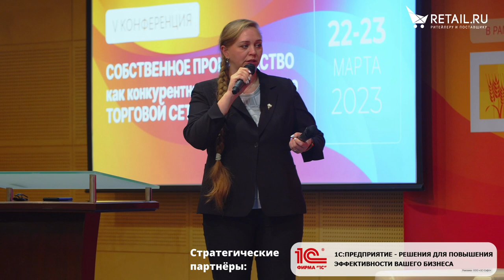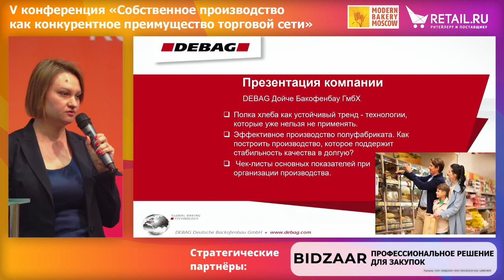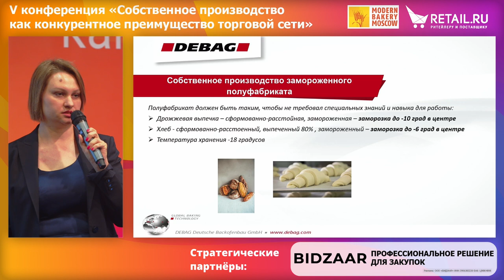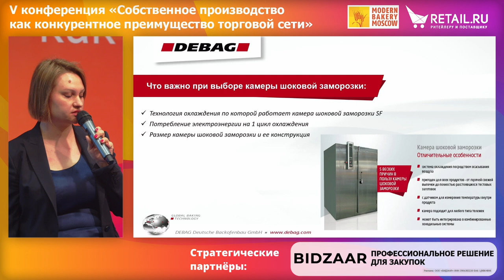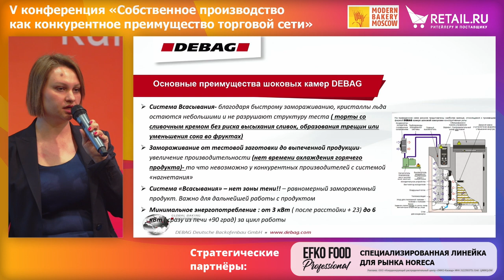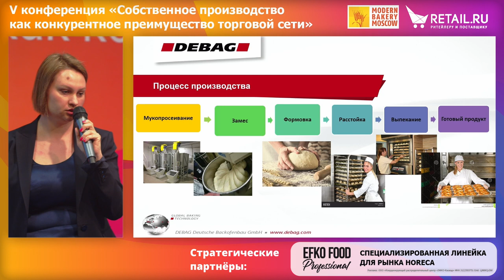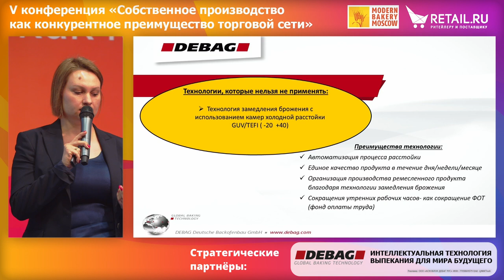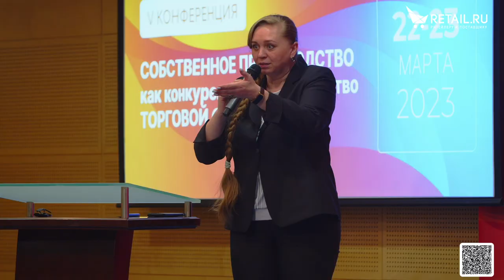Закулисье. Основные критерии эффективного производства ритейлера в ответ на тренды в готовой еде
- Полка хлеба как устойчивый тренд -  технологии, которые уже нельзя не применять.
- Эффективное производство полуфабриката. Как построить производство, которое поддержит стабильность качества вдолгую?
- Чек-листы основных показателей при организации производства.
Спикер – Ольга Дерябина, руководитель направления, DEBAG